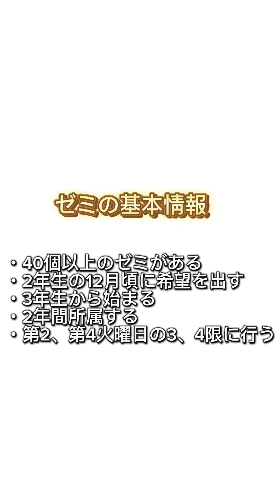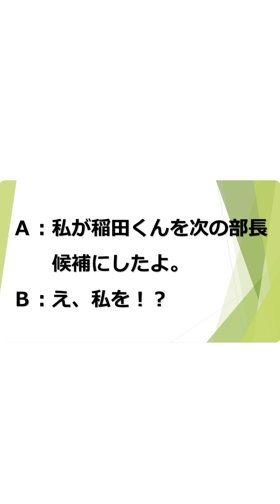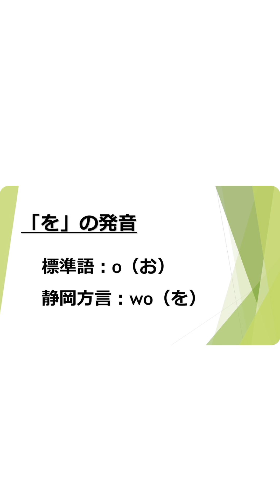【国際関係学部】言語学ゼミ紹介 ゼミって何だろう / 静岡県立大学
静岡県立大学 オープンキャンパス2024 配信動画